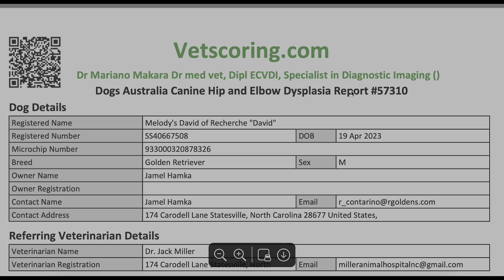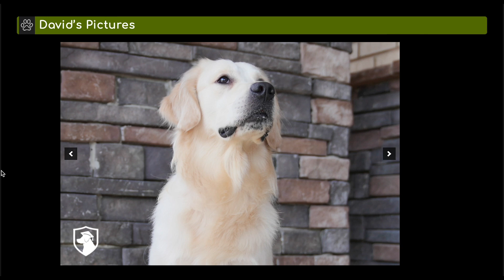David- "Melody’s David of Recherche"